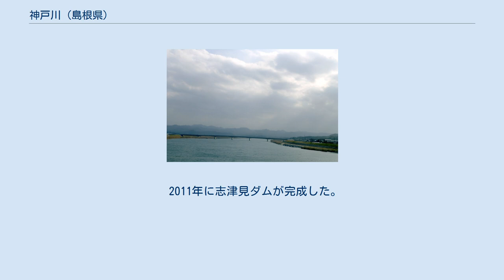神戸川 (島根県)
神戸川（かんどがわ）は、島根県中部の飯南町から出雲市までを南北に流れる河川。
斐伊川放水路の河川指定に伴い2006年8月1日より全域が斐伊川水系に編入された。
 女亀山に源を発し中国山地を北流。
来島ダム（来島湖）で頓原川が流入。
その下流で波多川を合わせ、立久恵峡を形成する。
出雲平野（出雲市街）を潤し出雲市西園町から日本海に注ぐ。
来島ダムのあたりまでは国道54号に、そこから古志大橋付近までは国道184号に沿い、その直後付近から大きく西北西に流れを取る。
河口に至るまで国道9号と国道431号とが交差する。
 『出雲国風土記』には神門川（かむどのがわ）という名で記されており、神門水海（かむどのみずうみ。今の神西湖）に流入していた。
当時は斐伊川も神門水海に流入しており、土砂の堆積によりたびたび洪水が起こり、流れが変わった。
 寛永十一年（1635年）と十二年（1636年）の洪水を契機に人工的な流路変更（川違え）が実施され、斐伊川は宍道湖へと東流するよう固定された。
元禄年間までには築堤も完成し、神戸川の現在の流れが確定した。
 1972年の集中豪雨では約1300戸が浸水。
堤防が決壊寸前となり、1976年に神戸川水系工事実施基本計画が策定され、斐伊川とともに一体的に治水対策がされることとなった。
その後、この基本計画は2002年に河川整備基本方針に受け継がれた。
 2006年7月には死者3名、約170戸が浸水する洪水が発生している。
 2011年に志津見ダムが完成した。